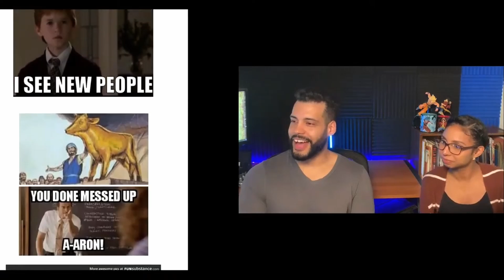Why do I have to GIVE UP my seat on Easter Sunday?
Should you give up your seat on Easter Sunday? That is the question we will discuss in this very short video!

🌳RECOMMENDATION🌳
🌀Start reading brah:
The Gospel of Jesus Christ
The Case for Christ
Start with Why
The Total Money Makeover
Rich Dad Poor Dad
The wealthy barber

🌀Video Gear:
UBeesize 5
Tripod Stand
Rode VideoMicro
IENZA Replacement

🌀Get in shape Gym stuff:
Ninja BL660
Food Scale
Protein Powder
Micronized Creatine